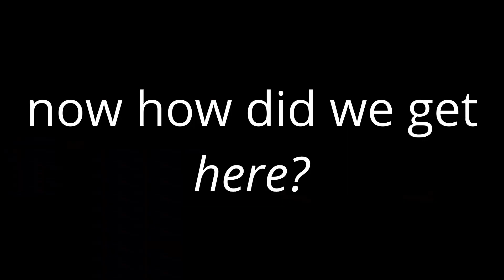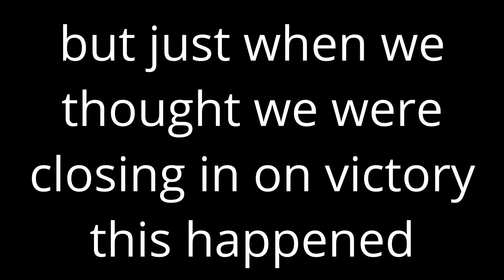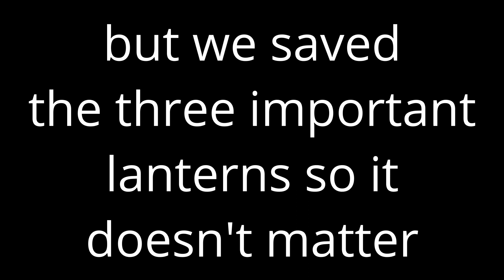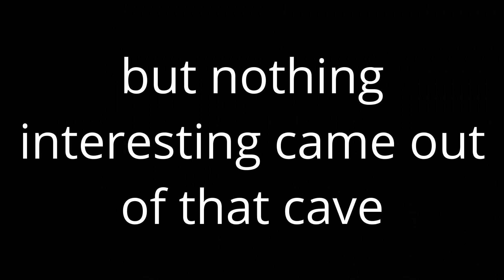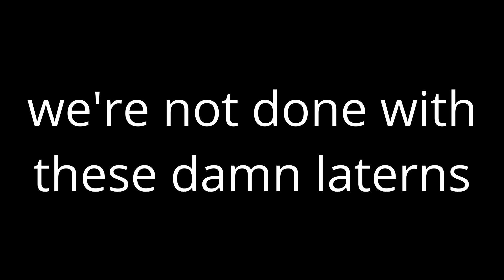Sea of Thieves: Fort of The Damned! Part 1 Feat. MythicMac